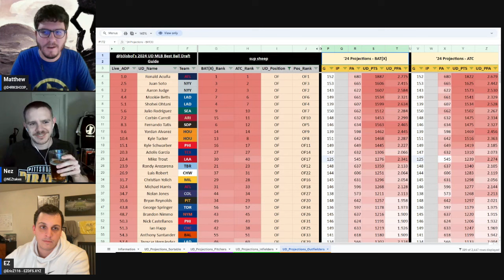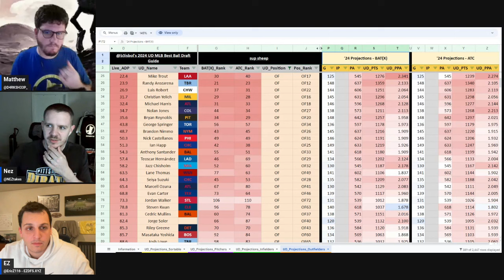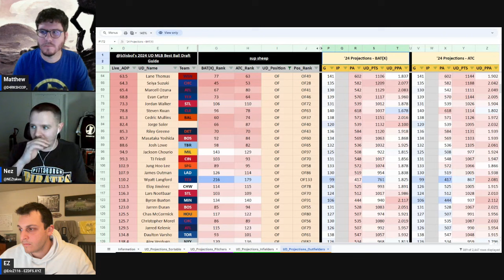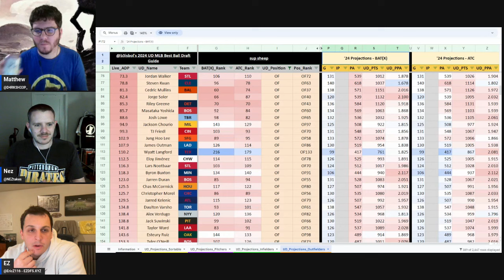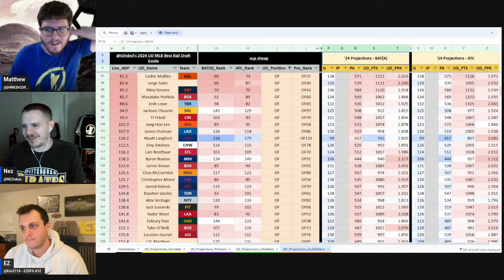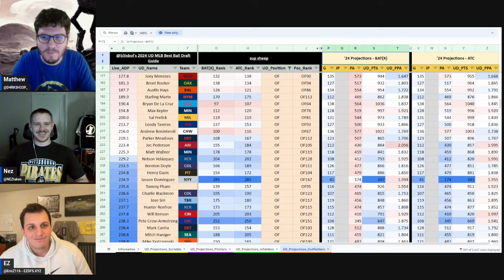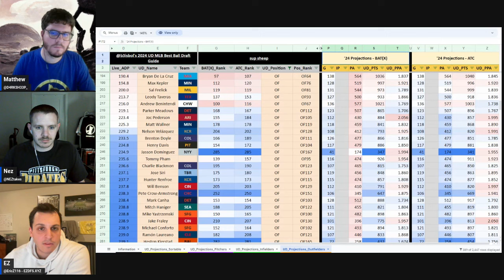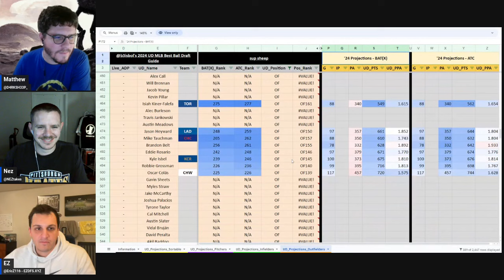2024 Outfielder Rundown - The Stacking Dingers Show Episode 12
Welcome to The Stacking Dingers Show, your go-to video podcast for Underdog fantasy baseball information. In this episode, best ball spreadsheet aficionado EZ joins Nez and Matthew. They spend two and a half hours talking through the entire outfielder player pool.

Join us each week as we unravel the strategic intricacies of the best ball format. Whether you're a seasoned veteran or a rookie in the fantasy baseball universe, this episode offers tips and tactics to optimize your draft strategy. Our rotating panel of experts shares their thoughts on player values, hidden gems, and essential drafting techniques to give you an edge over the competition.

Don’t miss out on this episode packed with expert advice, practical strategies, and the enthusiasm that defines the Stacking Dingers experience.